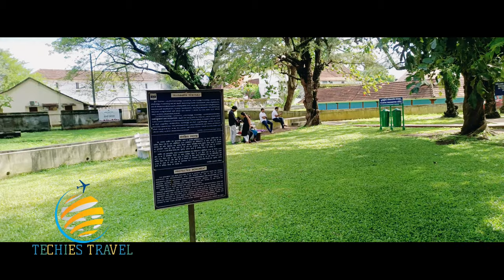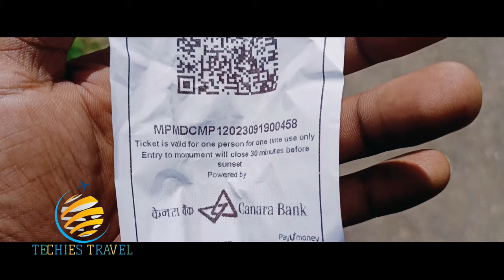പഴമയുടെ അത്ഭുദ കാഴ്ച്ചകളോരുക്കി മട്ടാഞ്ചേരിയിലെ ഡച്ച് കൊട്ടാരം | Mattancherry Palace | Dutch Palace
dutch palace
mattancherry palace
mattancherry dutch palace
mattancherry
mattancherry palace museum
kochi,dutch palace mattancherry
mattancherry palace kochi kerala
mattanchery palace
mattancherry palace kochi
dutch palace mattancherry kerala
mattancherry palace murals
mattancherry palace timings
mattanchery,mattancherry palace paintings
dutch palace in mattancherry
dutch palace kochi
mattancherry tourist places
dutch palace in kochi
palace
Kerala Tourism
Kochi
KOCHI
CHRONICLE
Home
Kochi
Mattancherry
Must sees in Mattancherry
Dutch Palace
Dutch Palace
Though the Dutch Palace has been named so, it was the Portuguese who built it. What the Dutch did was merely cosmetic renovation and repair.

History
During the early decades of the 16th entury, the Portuguese had plundered many temples in Kochi. In 1555, they built the palace and presented it to King Veera Kerala Varma with the hope of establishing trading relations with the kingdom. When the Dutch arrived in Kochi much later, they renovated the building.

However, neither the Portuguese or the Dutch have used the palace. The palace was used by the rulers of Kochi as their Royal House and important ceremonies related to the coronation were conducted there.

Architecture
The palace is a two-storeyed structure, built in traditional Kerala naalukettu (quadrangular) model with four separate wings opening into a central courtyard. While the central courtyard houses a temple of the royal deity Pazhayannur Bhagavathi, the two other temples situated on either side of the palace are dedicated to Lord Krishna and Lord Shiva.

Outside, the palace looks simple, but elegant with the white walls on the front and the sloping roof.  Long and spacious halls, arches etc are another characteristics of the palace. The ground floor harbours the ladies room with a staircase to the kanithalam room. The square shaped Coronation hall, royal bed chamber, dining hall, assembly hall and the staircase room are situated on the upstairs.

The ceilings of various halls are decorated with wood carved floral designs including the design of an inverted lotus. Even brass cups are used to embellish the ceiling of the dining hall.

Flooring
The unique flooring, done with a mixture of burnt coconut shells, lime, plant juices and egg-whites., is fascinating. It could easily be mistaken for a piece of black marble.

What the palace has in store for you
The Dutch palace has a fascinating collection of mural paintings and anitque royal regalia including furniture and weapons.

Mural paintings
The walls of the palace interiors will please the aesthetic sense of a visitor with their intricate mythological mural paintings in rich warm colours. The breathtakingly beautiful mural paintings in the Royal Bed Chamber depict the entire story of Ramayana. The painting covers about 100 square meter and it is believed to be done between the 17th and 18th century.

The murals that adorn the staircase walls are of Hindu gods and goddesses while the Royal Ladies room on the ground floor has paintings depicting the story of Kumarasambhavam by the great writer Kalidasa. There are five other panels in the room depicting Krishna Leela and Shiv Leela.

Other things on display
The coronation hall houses life-size statues of the Kochi kings, in their coronation robes, who ruled from the year 1864. These portraits were made by local artists. Some of the robes and headgear  shown in the portraits have been kept on display.

Apart from these, there are exhibits of Dutch maps of old Kochi, royal palanquins with floral designs, silver sequined gowns, royal umbrellas make of silk and brass, the ceremonial royal sword and other royal paraphernalia on display in different rooms of the palace. The weapons displayed include sheathed swords, daggers, spears and so on.